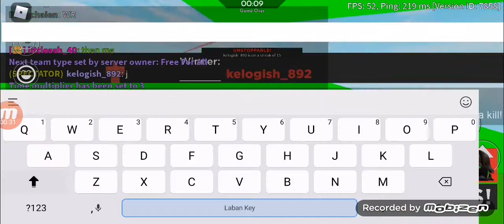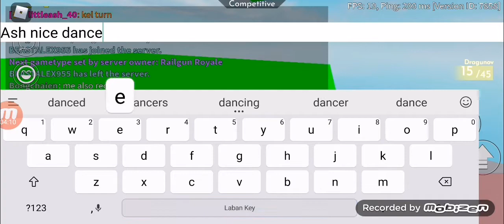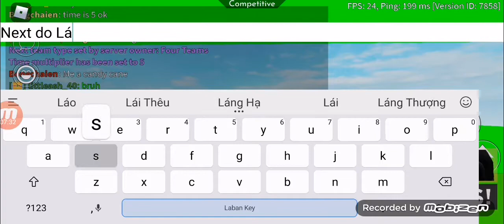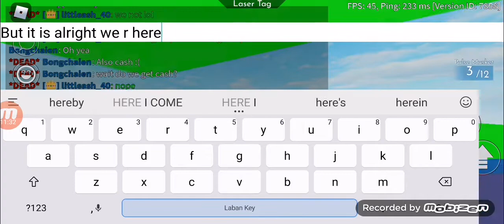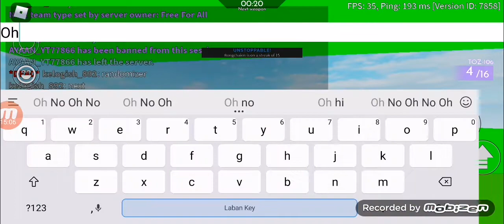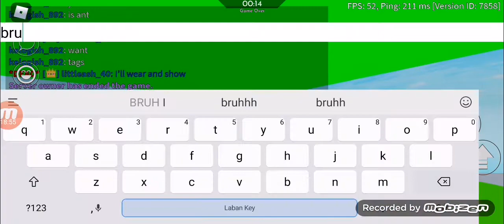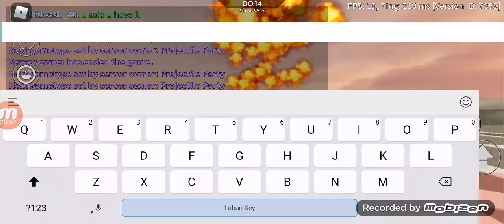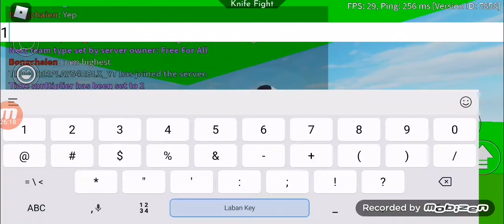World Records In Arsenal about 15 Records or more (also helping someone to get Fire Golem Skin)